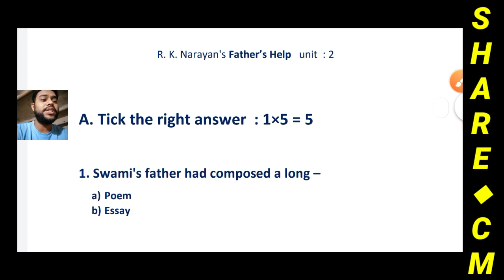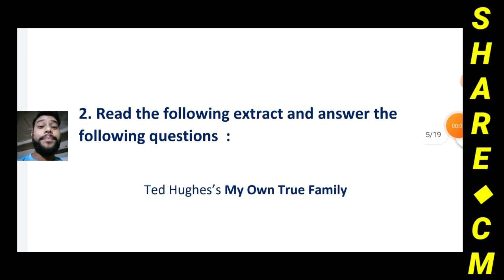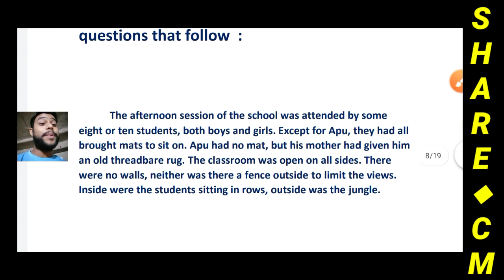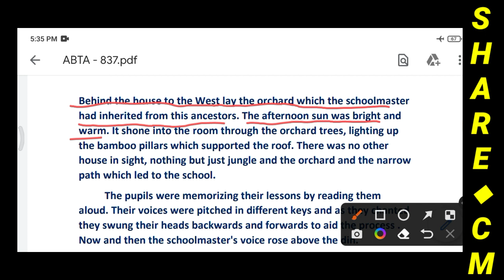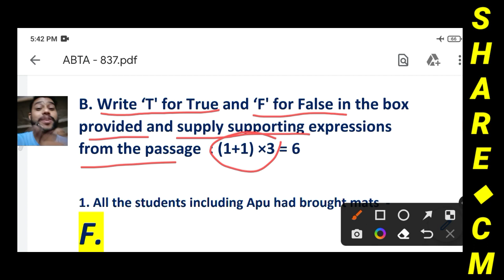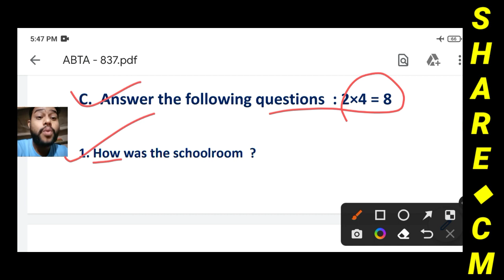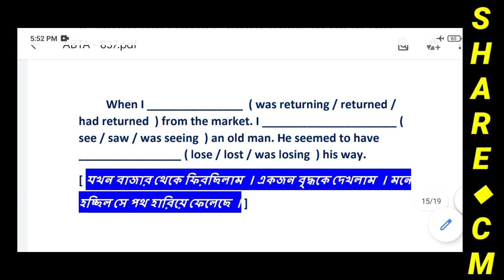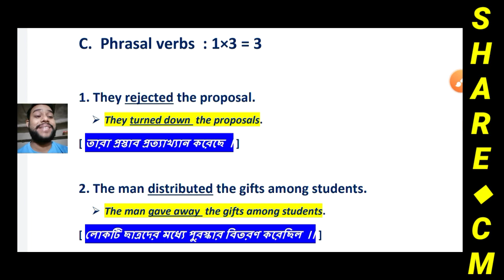ABTA Test Paper 2023 Madhyamik | ABTA Test Paper 2023 Class 10 English Page 837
● Class - X English Solution
● Madhyamik 2023
● Page - 837
● ABTA English Set
● Class 10 English English Preparation